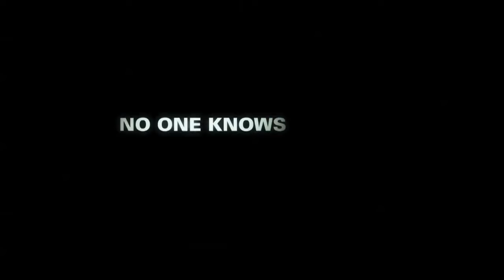The Smurfs 1 • Official Movie Trailer 2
The Smurfs make their first 3D trip to the big screen in Columbia Pictures'/Sony Pictures Animation's hybrid live-action and animated family comedy, The Smurfs. When the evil wizard Gargamel chases the Smurfs out of their village, they're forced through a portal, out of their world and into ours, landing in the middle of New York's Central Park. Just three apples high and stuck in the Big Apple, the Smurfs must find a way to get back to their village before Gargamel tracks them down.

Genre: Comedy / Adventure / Animation
Cast: Gary Basaraba, Alan Cumming, Jeff Foxworthy, Paul Reubens, Jonathan Winters, Fred Armisen, Anton Yelchin, Kenan Thompson, Frank Welker, George Lopez, John Oliver, Katy Perry, Joel McCrary, B.J. Novak, Wolfgang Puck
Director: Raja Gosnell
Screenplay By: David Weiss, Jay Scherick, David Ronn, J. David Stern